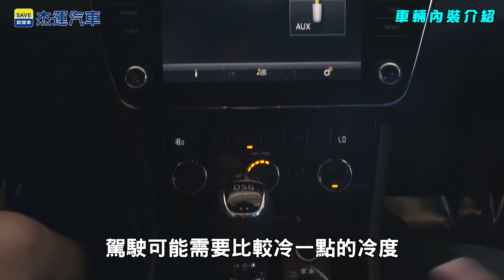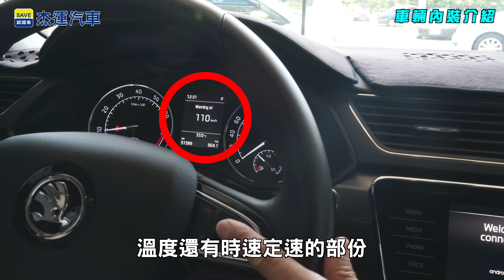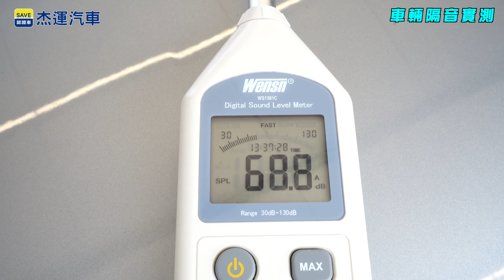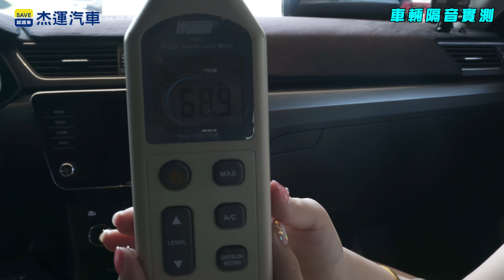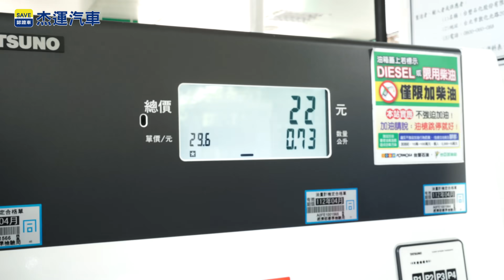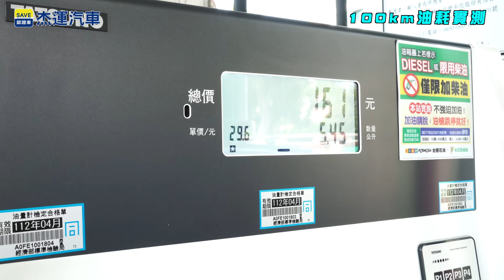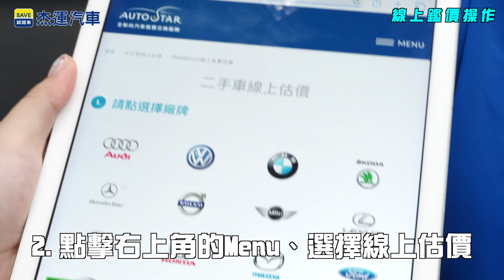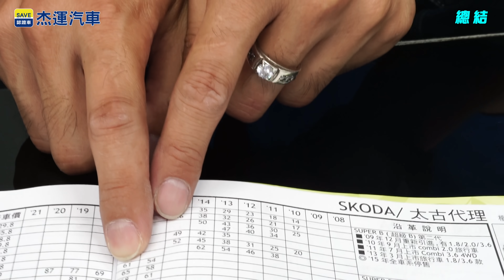新車120萬的Skoda Superb Sedan 才開三年收購價剩不到一半 賣價剩多少呢!? ｜鑑價收購資訊｜0-100加速實測｜綜合油耗分享｜綜合隔音實測｜美女賞車介紹 EP64